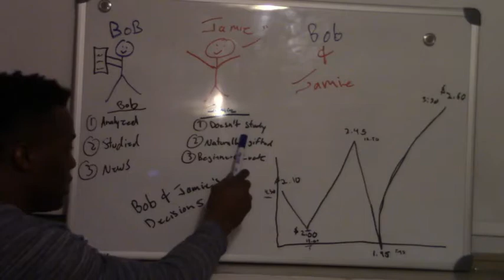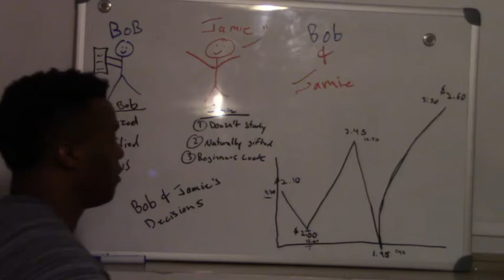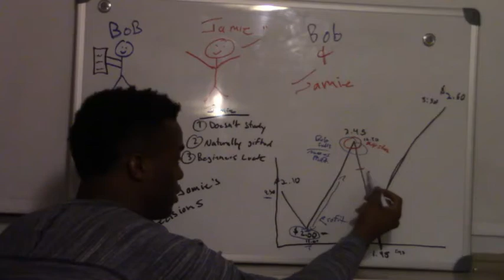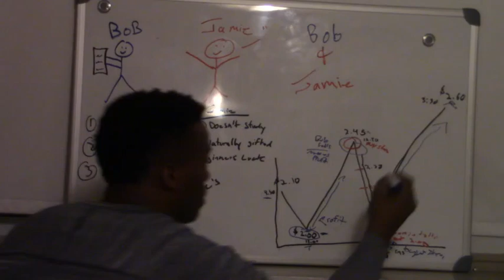Trading Stocks : Bob and Jamie. I win. You lose.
The difference between someone who studies the market compared to someone who doesn't. Teaches discipline. TRADE AT YOUR OWN RISK